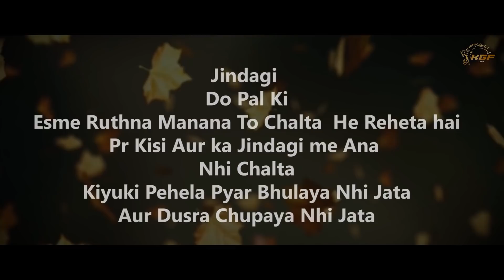Ek Mulaqat | Valentine's day special | Cute Love story | Romantic Hindi Songs | Latest Punjabi Song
KGF Club Presents-
Ek Mulaqat , Valentine day special song, Hindi song 2020
Singer : Nakul Thakur
Music Composer : Yash Singh & Priyansh Sharma

Video Credits
Director : Siddharth Sethi & Dev Singh.

Cast -
Lead roles: Keshav Goswami, Radhika Thareja &  Adda Khan
Supporting roles : Priya Agarwal &  Upasna Massey.
 D.O.P :  Devraj Singh &  Siddharth Sethi
Makeup by :  Vandya Arora(GlitterArty)
Video Editor : Rachit Singh.
Story & quote by  : Rideet Goswami
Produced by : KGFClub
Supported by : Dev production ,Aesthetic shoots , S.A studio.
Special thanks : Foodspirit Restaurant & Impression pool point.

Original credits
Song -  Ek Mulaqat
Singer - Meet Bros Ft. Altamash Faridi 7& Palak Muchhal
Movie- DreamGirl

Digital Partner :-  Broadwing PR Advertising  - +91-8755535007, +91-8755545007

Song Lyrics  💗 -

Main bhi hoon tu bhi hai amnay samnay
Dil ko behka diya ishq ke jaam ne

Main bhi hoon tu bhi hai aamne saamne
Musalsal nazar barasti rahi
Taraste raham bhege barsat mein

Ek mulaqat
Ek mulaqat mein__ baat hi baat mein
Unka yun muskuraana ghazab ho gaya
Kal talak woh jo mere khayalon mein the
Rubaru unka aana ghazab ho gaya

Mohabbat ki pehli mulaqat ka
Asar dekho na jaane kab ho gaya

Ik mulaqat mein__ baat hi baat mein

Makhtabar dard ka kuch khayal nahi hai
Ik taraf main kahin__ ik taraf dil kahin
Ehsaas ki zameen pe kyun dhuaan uth raha
Hai jal raha dil mera kyun pata kuch nahi

Kyun khayalon mein kuch barf si gir rahi
Rait ki khwahishon mein nami bhar rahi
Taraste raham bheege barsaat mein

Ik mulaqat...
Kal talak jo mere khayalon mein the

Mohabbat ki pehli molakaat ka

Oo.

Category - Music